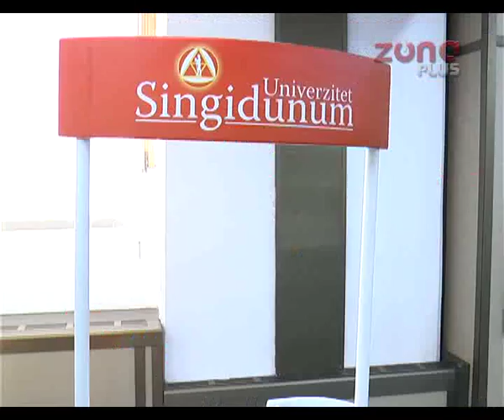UNIVERZITET SINGIDUNUM PREDSTAVIO PROGRAME SREDNJOŠKOLCIMA